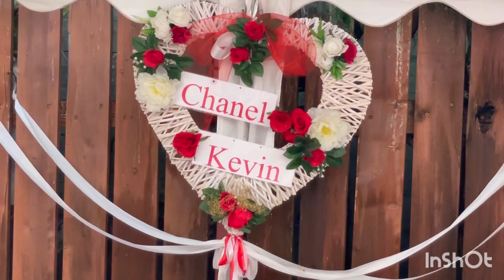svadba chanel a Kevin